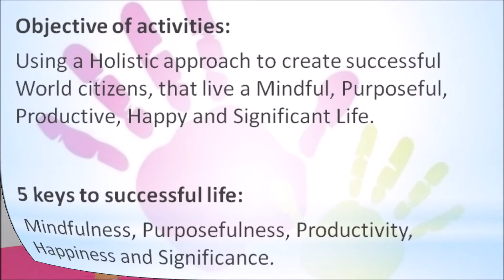CFF Intro Presentation @EC (25-2-2021)